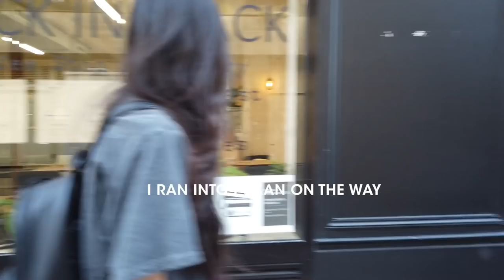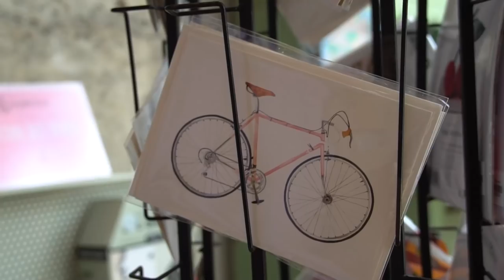Good News During a Stressful Week (Long But Worth It)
It's been a stressful week - how do you deal with stress? Thankfully I got some good news today which came as a real relief. and then find me on the internet in all of the usual spots